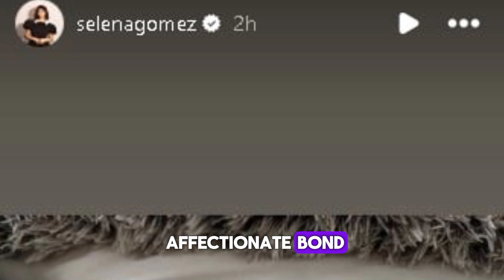Selena Gomez unveils Sweet love note from Benny Blanco...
Selena Gomez recently shared an adorable gesture from her boyfriend, Benny Blanco.
Taking to Instagram Story on Monday, Gomez gave fans a peek into the couple's affectionate bond.
The Same Old Love singer shared a snapshot of a tissue paper bearing a sweet note from her boyfriend Blanco.
"I love you! Sleep well! I made you steak!" the heartfelt note read.
The couple's relationship came into the public eye when Gomez shared an Instagram story in December 2023, showcasing a ring with the initial "B" and describing Blanco as "the best thing that's ever happened to me."
Since then, they have been spotted together at various high-profile events, including sports games and the Golden Globes, openly sharing their affection and support for each other.
Recently, in an interview, Blanco opened up about the time when he realized he was 'in love' with the actress.
He said, "It’s crazy how your partner could just be sitting there the whole time, right in front of your eyes, and you don’t even notice, and then you have that Clueless moment where you’re like, 'Wait, I’m in love.'"

benny blanco
selena gomez benny blanco dating
selena gomez banny blanco
selena gomez boyfriend banny blanco birthday 36
benny blanco selena gomez dating
Glitz europe
Us weekly
E news
wochit
celeb news
Tmz
selena gomez new boyfriend
latest celebrity news
selena gomez new boyfriend benny blanco